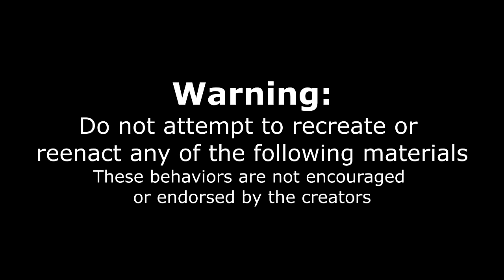THIS CHEESEBURGER & BEER CHALLENGE HASN'T BEEN BEATEN IN YEARS | Joel Hansen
NO ONES BEATEN IT SINCE WHEN?! Free Beer? Today we take on a massive burger challenge that offers 4 burger, fries, a bloody mary, a beer, and a burger slider all in one challenge! This famous food challenge in the area has been attempted countless times but is rarely completed! I havve been wanting to do this challenge for years so was very excited to have the chance! We are in the quest for a free $40 meal, and a sweet tshirt! You get to pick your burgers including bacon burgers, bbq burgers, California burgers, mushroom burgers and so many more! Can we complete this big burger challenge? Tune in to see!

SEND ME STUFF :
Joel Hansen
RPO DUNDURN
HAMILTON ON L8P 0B5
CANADA
I

FAMOUS MONSTER BURGER & BEER CHALLENGE Has to be Finished in 30 Minutes

"I've Never Seen A Winner" FAMOUS MONSTER BURGER & BEER CHALLENGE Has to be Finished in 30 Minutes

WAITER HASN'T SEEN THIS FAMOUS BURGER & BEER CHALLENGE FINISHED | Joel Hansen

THE WAITER HASN'T SEEN THIS FAMOUS BURGER & BEER CHALLENGE FINISHED | Joel Hansen

THIS FAMOUS BURGER & BEER CHALLENGE HASN'T BEEN FINISHED IN YEARS | Joel Hansen

THIS FAMOUS BURGER & BEER CHALLENGE HASN'T BEEN BEATEN IN YEARS | Joel Hansen